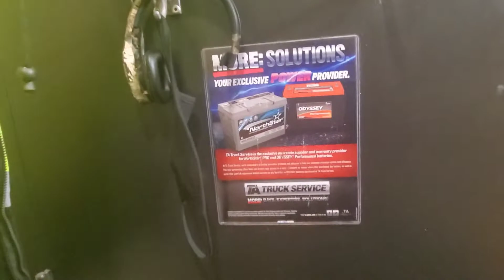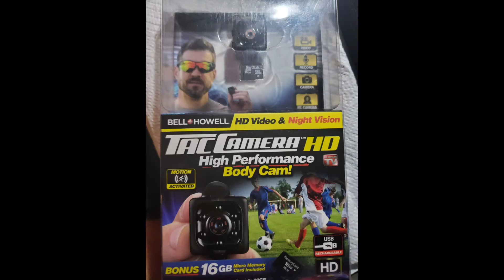KB Da Smooth One...TRUCK STOP SHOWERS 🚿TOUR ADVICE TIPS"😁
Hello everyone today's vlog . Truck stop shower 🚿advice tips for new drivers.  Please note people thinking about becoming over the road truck driver it is a rough lifestyle change for most.  And getting a nice hot shower daily or at least every other day out here is a must prioritize your duty daily routine. More trucking content will follow 😉.

GIVE YOU THE REAL TRUTH, SCOOP, TIPS, ADVICE about trucking industry business experiences FOR FREE OVER HERE...MESSAGE.

MAY THIS YEAR BRING GOOD THINGS TO US ALL😲👀👂🏽🤔🙏🏽🙏🏽🙏🏽💪🏾🚛🛣🌍🇺🇸💯😁✌🏾💙💙💙